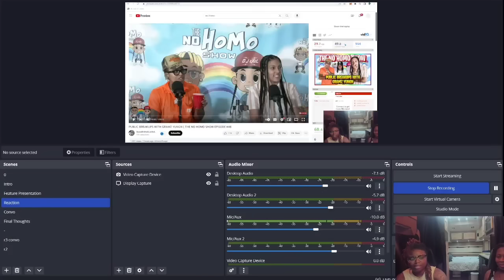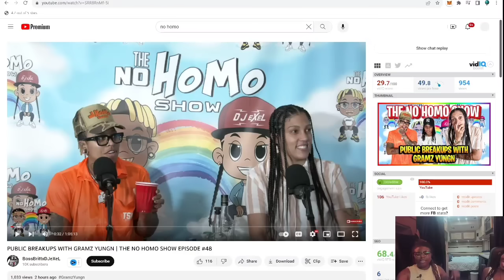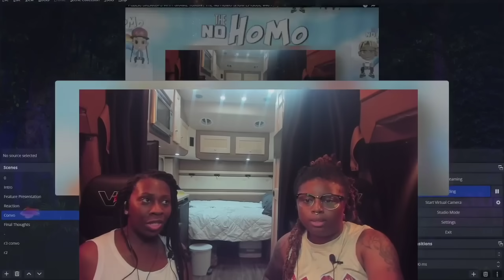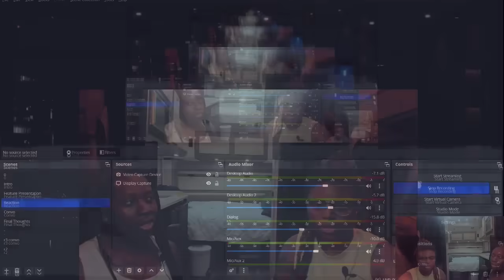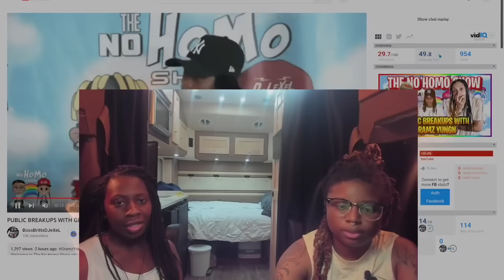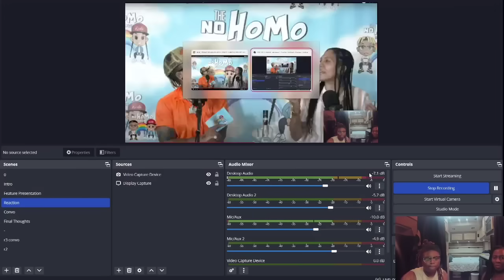Gramz Yungn No Homo Podcast Reaction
-Discord Access
-Herbs
-Vlogs
-Podcast
-Audiobooks
-Music
-Merch